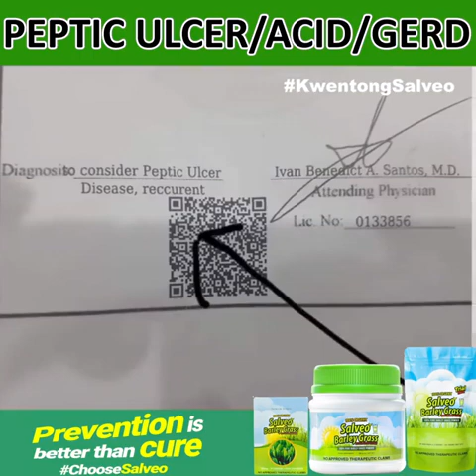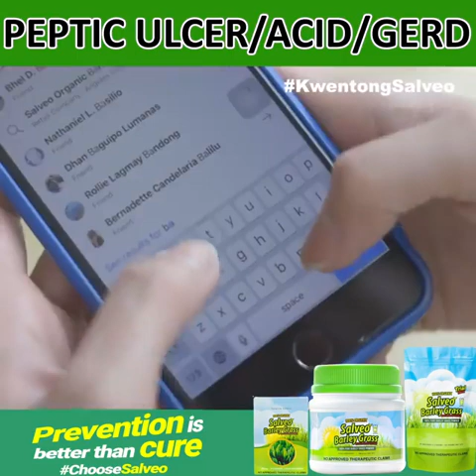Salveo Satistied Users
Grown in a clean and pollution-free environment in a location called Swan Hil Victoria in Australia The plantation is certified by NASAA (no chemicals, no pesticides). Produced by the leading and the largest organic manufacturer of clean and pure natural nutritional products in Australia How is Salveo Barley Grass made? Harvested at a young age and at a perfect time where the barley grass are high in nutritional contents. They use a special low-temperature drying technology to preserve the nutrients of barley grass during the powdering process, documented and certified. Salveo 100% Pure & Organic Barley Grass. Certified by NASAA (Australia).
🟢WHY IS SALVEO BARLEY GRASS SUPERIOR THAN OTHER BRANDS?🟢
✅100% Pure & Organic
✅2015 Best Organic Supplement by Asia-Pacific Excellence Awards
✅2018 Best Organic Barley Grass Products by Global Brand Awards
✅It is produced by the largest and only organic plantation in AUSTRALIA
✅💯 Halal Certified & FDA Approved
✅NASAA Certified